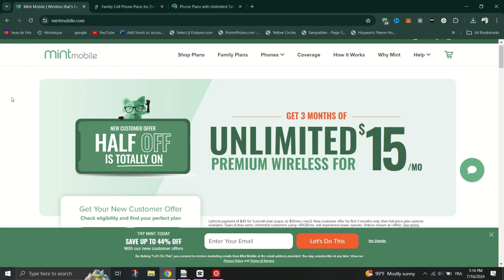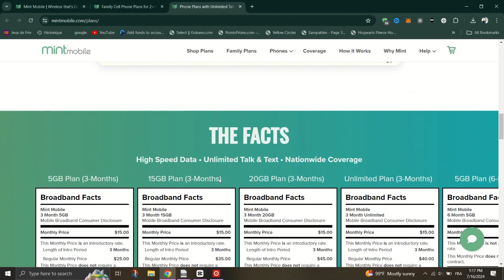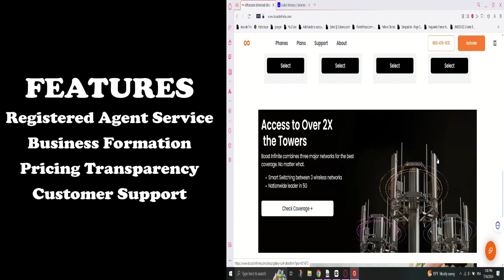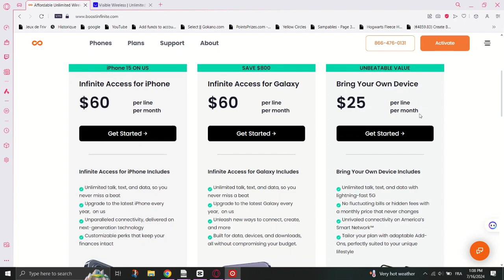Mint Mobile vs Boost Infinite Which Is Better?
If you are looking for a video about How To ,         here it is!
In this video I will show you The difference in speed was actually astonishing for me, Boost is many times better. Also it is cheaper than most payment plans in Mint             . Be sure to watch the video to the very end.
You will learn  Even though Mint Mobile will be cheaper overall, Boost Mobile has many features going for it and favors the data-heavy user.                . That's easy and simple to do from your phone. Mint Mobile vs. Boost Infinite: Which carrier is better? Boost Infinite offers three unlimited plans with varying features, while Mint Mobile offers both limited and unlimited options.
Boost Mobile vs Mint Mobile - Which One Is Better?  Boost Mobile gives you more flexibility with plans, and at under $9, it has the cheapest possible plan of both providers, albeit a 12-month US Mobile's unlimited plan is more affordable than Mint, but may not ... Boost Infinite.